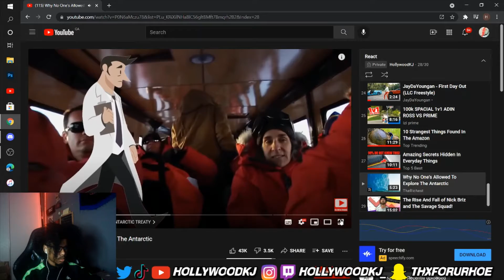HollywoodKJ REACTS to Why No One's Allowed To Explore The Antarctic